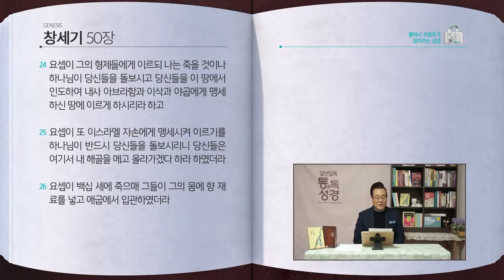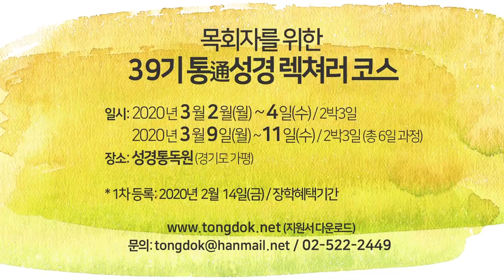[17일] 창세기 48~50장 | 통박사 조병호와 함께 읽는 성경통독